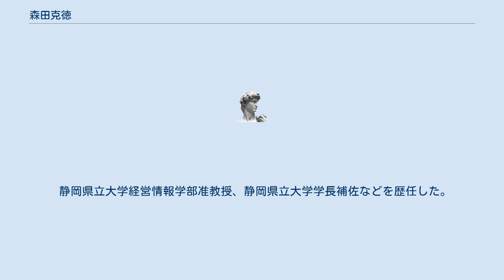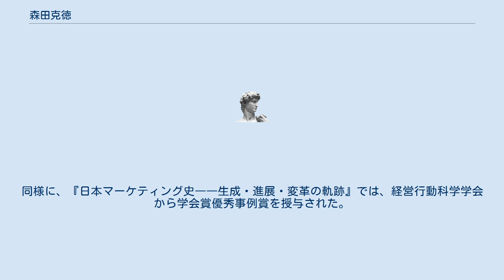森田克徳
修士（経営学）取得者
森田 克徳（もりた かつのり）は、日本の商学者（経営史・流通史・マーケティング史）。
学位は修士（経営学）（慶應義塾大学・1995年）。
流通企業研究所代表。
 静岡県立大学経営情報学部准教授、静岡県立大学学長補佐などを歴任した。
 1981年、慶應義塾大学法学部政治学科に入学し、政治学を修める。
1985年に慶應義塾大学を卒業すると、明治製菓（現：Meiji Seikaファルマ）に入社した。
しかし、1992年に明治製菓を退社すると、翌年の春、母校である慶應義塾大学に戻り、大学院の経営管理研究科に入学し、経営学を修める。
1995年に修士課程を修了し、修士号を取得した。
同年、法政大学の大学院にて社会科学研究科の経営学専攻に入学し、博士後期課程に在籍し研究を進めた。
 1997年、静岡県立大学に採用され、経営情報学部の講師に就任した。
また、2000年には、静岡県立大学の大学院にて、経営情報学研究科の講師も兼任することとなった。
2005年には静岡県立大学の経営情報学部の助教授に昇任し、同時に大学院の経営情報学研究科の助教授を兼任することとなった。
さらに、静岡県立大学の学長補佐にも就任した。
また、同年より、静岡総合研究機構の研究員も兼任した。
 2007年より、静岡県立大学の経営情報学部の経営情報学科にて、准教授を務め、また、大学院の経営情報学研究科にて、経営情報学専攻の准教授も兼任。
2011年、静岡県立大学を退職した。
現在は、流通企業研究所の代表を務める 。
 研究分野は主として商学や経営学に関するものであり、経営史、流通史、マーケティング史などを専門とする。
特に、明治製菓での勤務歴を生かした製菓産業の経営史や、ビール産業の経営史、およびマーケティング史に取り組んでいる。
製菓産業の歴史については、森永製菓、明治製菓、江崎グリコ、不二家、ロッテの5社の経営行動を分析した『争覇の経営戦略――製菓産業史』と題する研究書に纏められている。
また、ダイエー、イトーヨーカ堂、セブン-イレブン・ジャパンのロジスティクスを分析し『争覇の流通イノベーション――ダイエー・イトーヨーカ堂・セブン-イレブン・ジャパンの比較経営行動分析』と題する研究書に纏めており、その業績が評価され日本流通学会から学会賞を授与された。
同様に、『日本マーケティング史――生成・進展・変革の軌跡』では、経営行動科学学会から学会賞優秀事例賞を授与された。